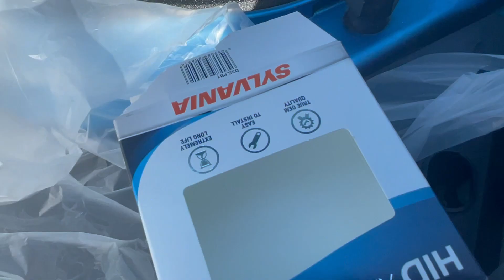BLEW MY 4l60e 😠